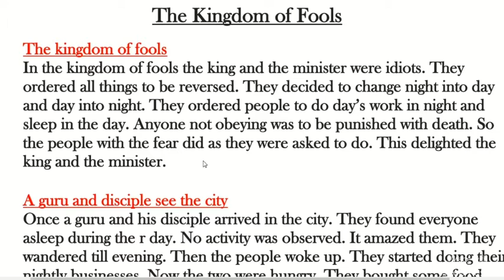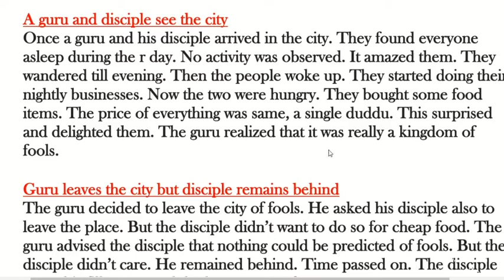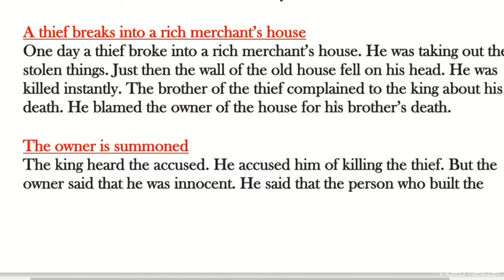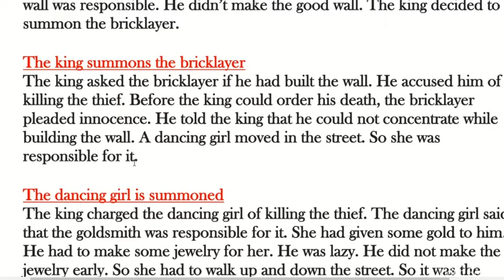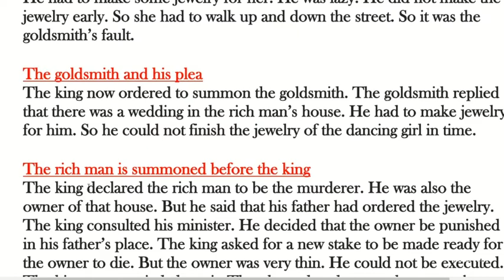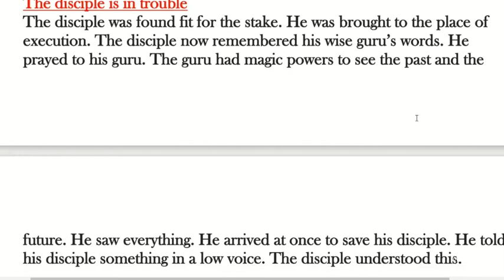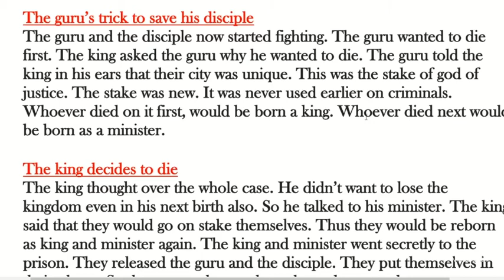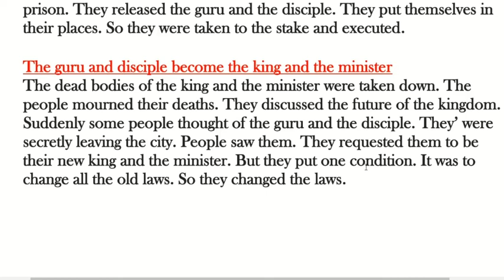The Kingdom of Fools. - Described by BD Pant